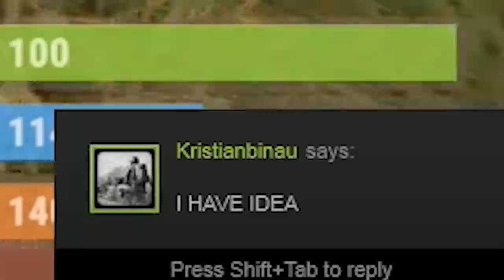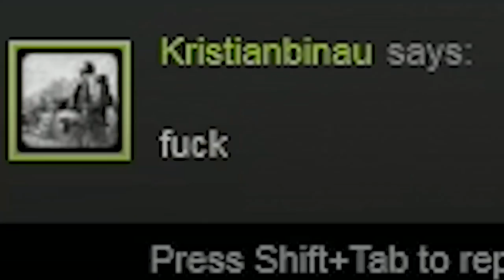Teaching A New Player How To Rust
Kristian is new to the game, so I figured I'd teach him the basics of Rust...and tell him a whole bunch of bullsh*t while I giggled at him.

Server: Viking Republic